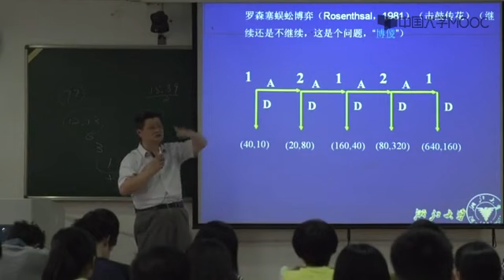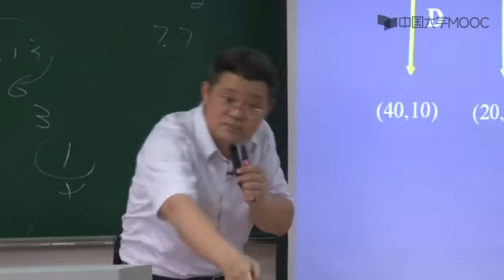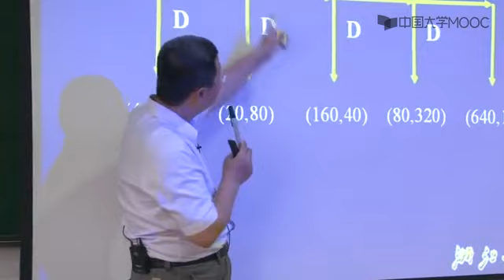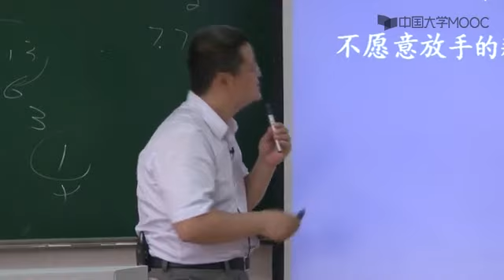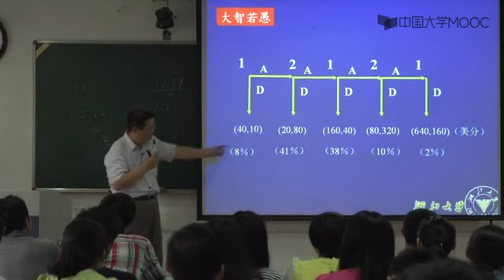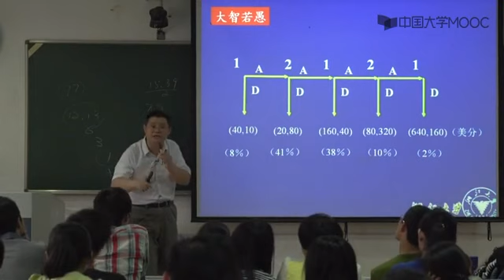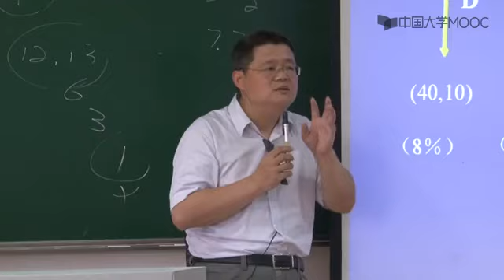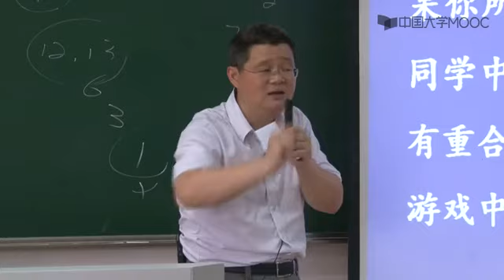1 2 3 第一讲 概述（三）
博弈思维、源远流长，博弈智慧、长盛不衰。深入学习博弈论，让我们在未来的竞争中领先一步、高人一筹，让我们在未来的合作中共建愿景、携手并进，共享博弈的乐趣！